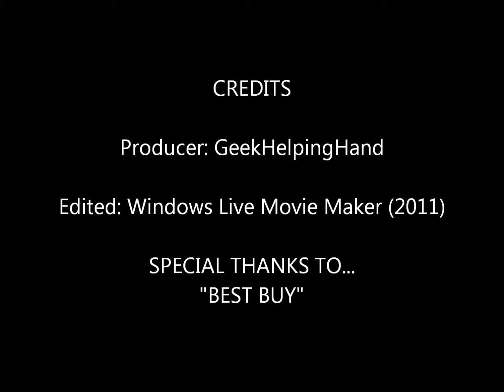REVIEW: Sony Playstation 3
The PSVita has been out for some time, but we are winding back the clock to the time of when the PlayStation 3 ruled the PlayStation field. The PSVita is the "best" for the PlayStation Portable field, but we still believe that the PlayStation is the "best" PlayStation System on the field.